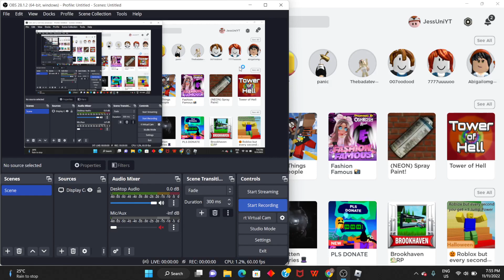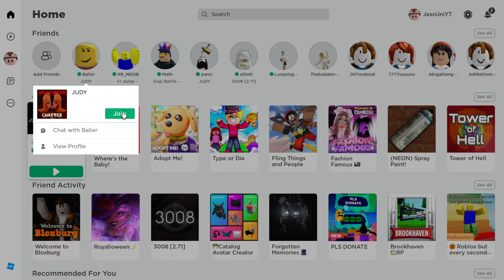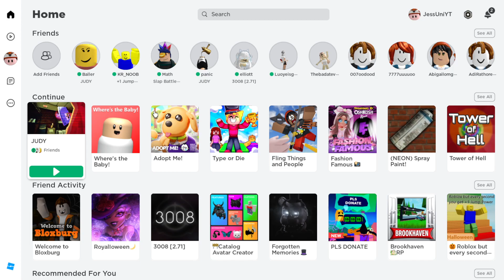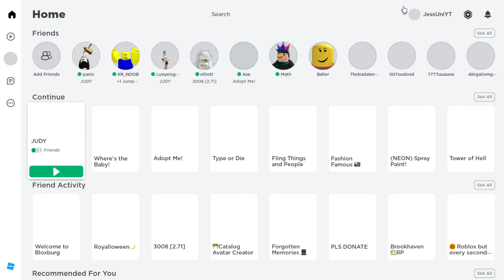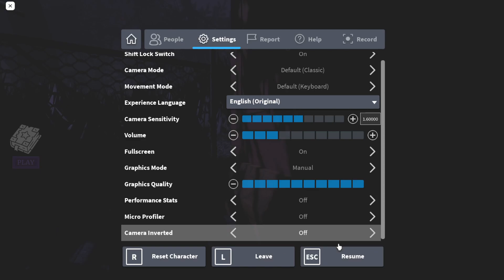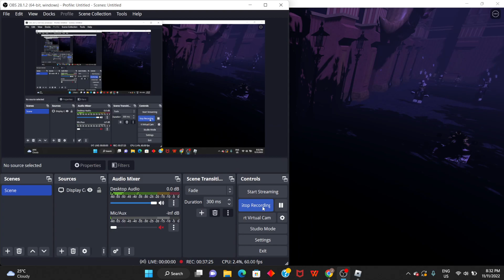MePreparingToPlayRobloxJUDYwithXx,MyGirlCousinNMyBigGirlCousin:v[Chapter3Part1]:v [LINDA chapter] :v